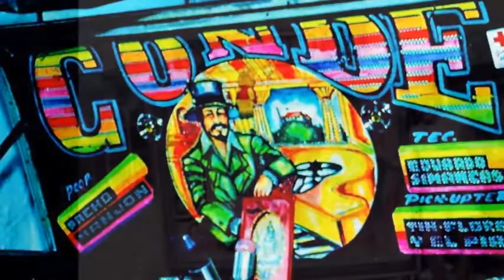El Congo san Pablero - El conde la Potencia mundial mp3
La maquina del conde siempre sorprendiendo a sus seguidores es que el Conde es el Conde Brother.  .
Comandando El Bolillo y Meñaca...

Pa que se lo gocen!